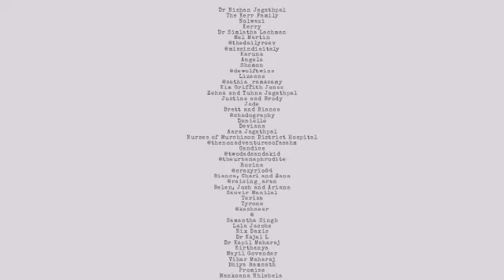We are the World - 2020 edition compiled by Crazyrio84 & ThedailyReev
We all came together to celebrate being apart for this moment by being united in our diversity. We are the World. We are the Children!